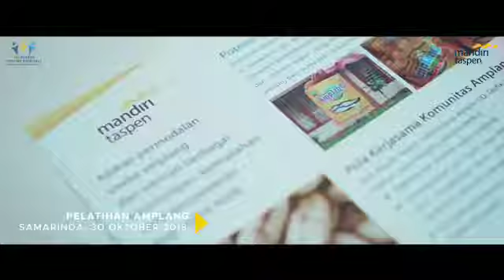Wirausaha Mantap Sejahtera Pengolahan Amplang KC Samarinda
Samarinda & Amplang-nya

Apa makanan khas di daerah Anda? Klapertaart, bakpia, pie susu, atau amplang? Tahukah Anda, oleh-oleh dan makanan khas daerah ternyata bisa jadi peluang bisnis yang menjanjikan, lho!
Karena itulah, Bank Mantap KC Samarinda mengadakan pelatihan wirausaha produksi Amplang yang dihadiri para pensiunan dan calon pensiunan. Melihat potensi bisnis yang begitu besar dan semangat para pensiunan untuk berwirausaha, bukan tidak mungkin lahir wirausahawan-wirausahawan baru yang dapat memperkenalkan amplang ke seluruh penjuru negeri! Bagaimana, siap memperkenalkan oleh-oleh daerah Anda bersama kami?